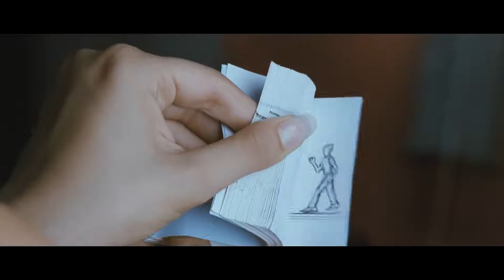Hanshika mohatani song 404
Telugu film video song